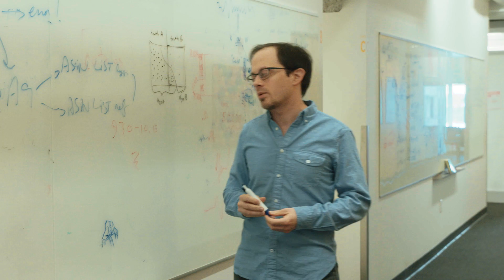Meet the Alexa Science Group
“I spoke to the future and it listened.” - Gizmodo
Meet the team of world-class scientists behind Alexa. Intrigued by science positions?
Check out amazon.jobs/alexa to learn more.